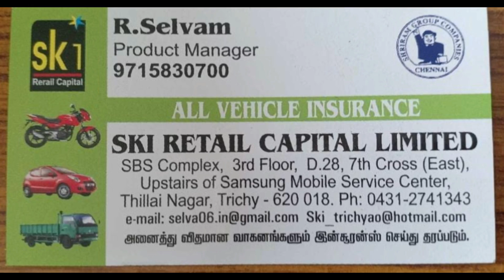இதயத்தில் அடைப்பு பிரச்சனையா...இந்த காயை சாப்பிடுங்கள்!!!